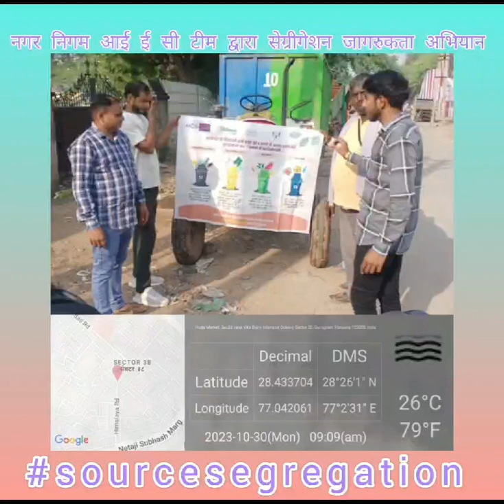Sourcesegregation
☘️सेग्रीगेशन को अपनाना है,गुरुग्राम को कचरा शून्य बनाना है।☘️
नगर निगम आई.ई.सी टीम द्वारा आज 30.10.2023 को पाया गया की नगरवासियों द्वारा कचरापृथक्करण मुहिम में बढ़ चढकर भाग लिया जा रहा है। टीम द्वारा निवासियों को सेग्रीगेशन का महत्व समझाया गया।